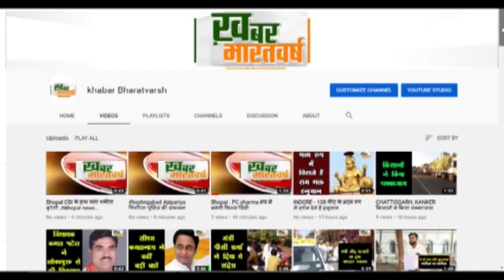Hardoi: पीड़ित को न्याय मांगने पर UP Police के दरोगा का मिला थप्पड़, पुलिस ने साधी चुप्पी